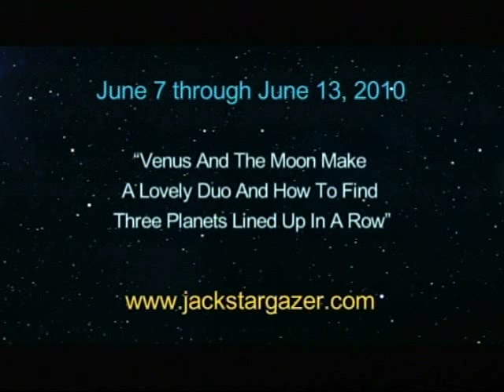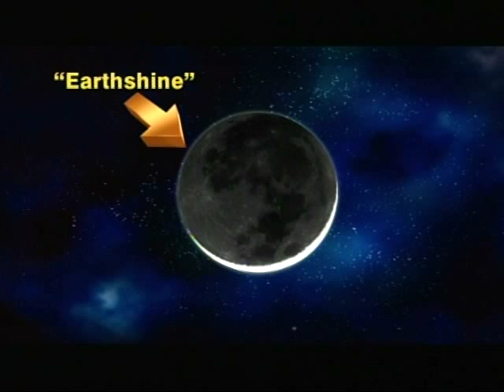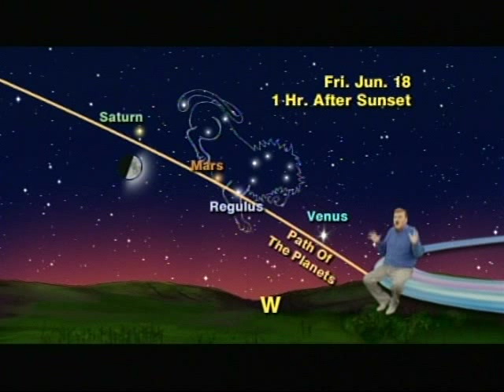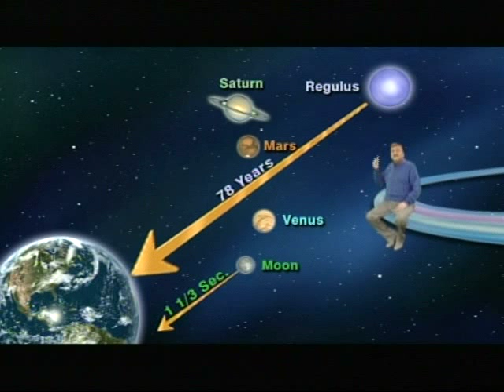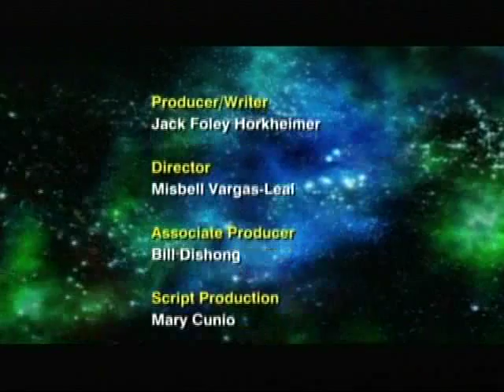Jack Horkheimer Star Gazer 5 Minute June 7-13, 2010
"Venus And The Moon Make A Lovely Duo And How To Find Three Planets Lined Up In A Row"